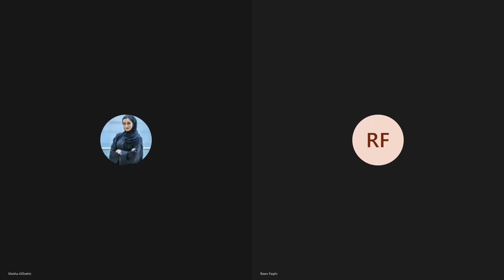CFI 056 2021 - TARIG MOHAMED ABDELSALAM ABDELRAHMAN vs Exepresso Telecom Group LTD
Directions Hearing

Before: Registrar, Nour Hineidi
Date: 1st Feb 2022